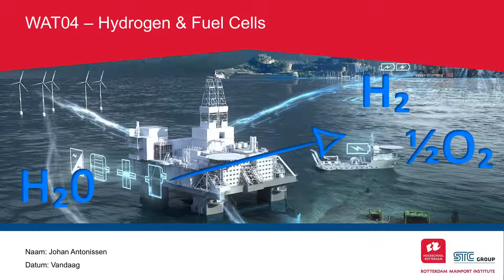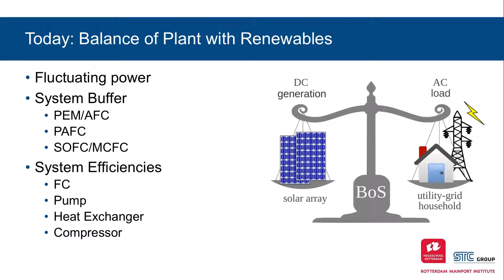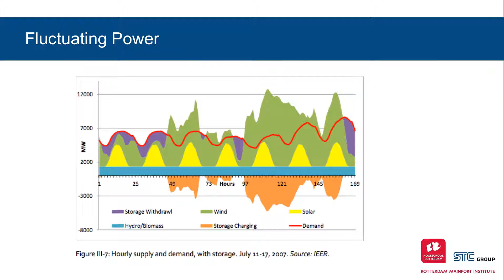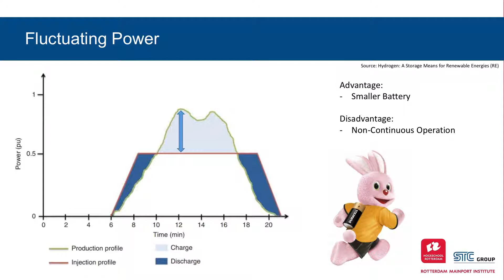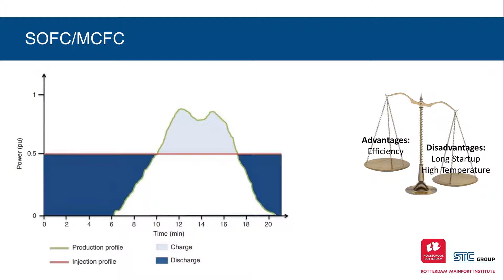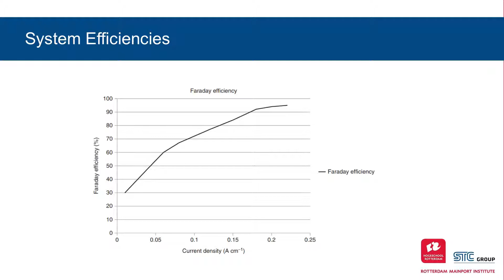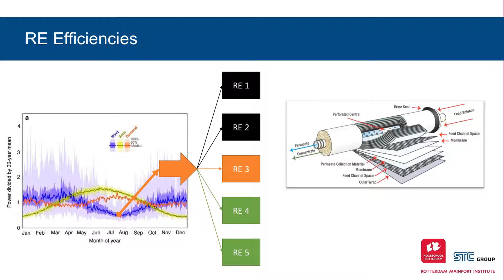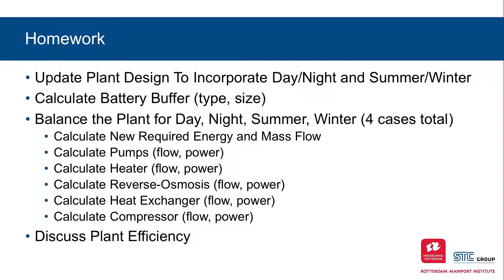Waterworld - Hydrogen and Fuel Cells - Les 5/7